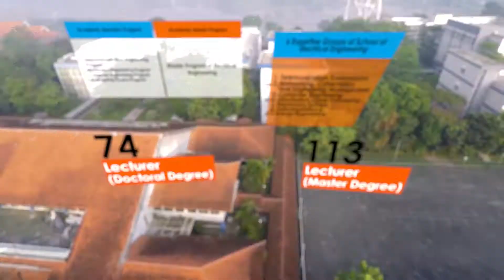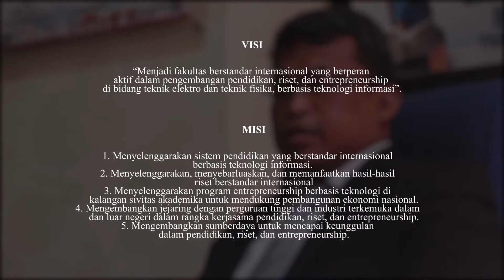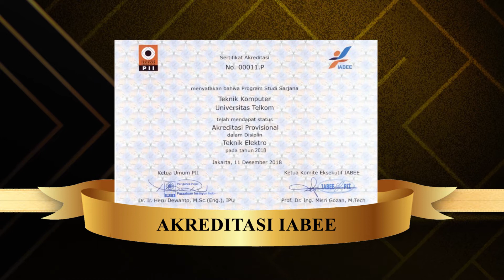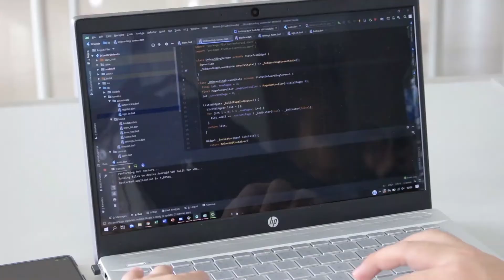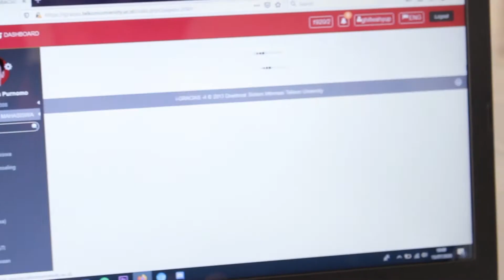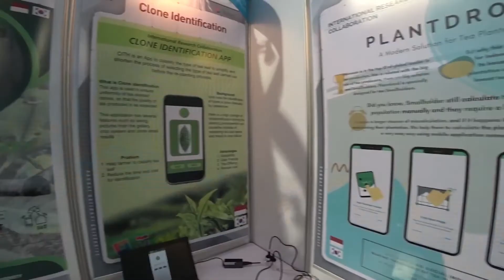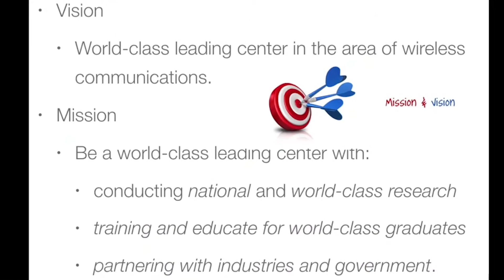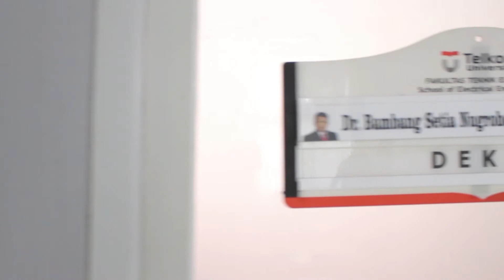Profil Fakultas Teknik Elektro - Universitas Telkom